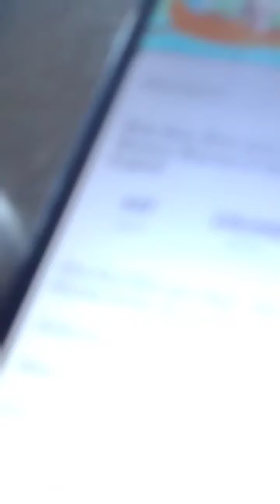disney princess wish star